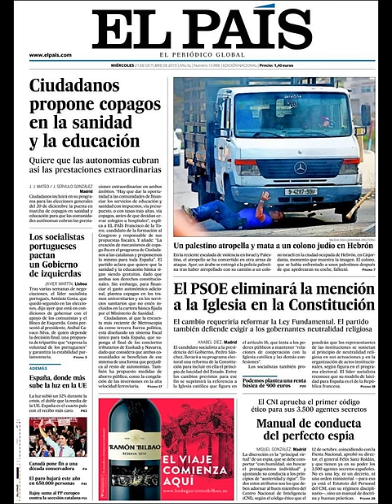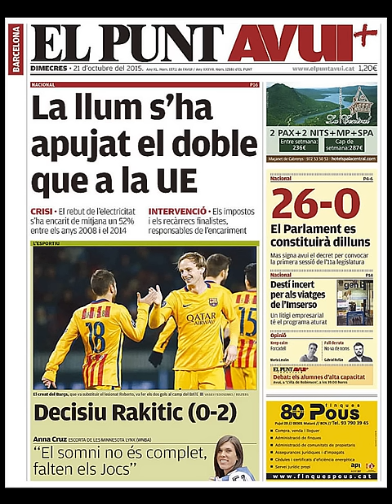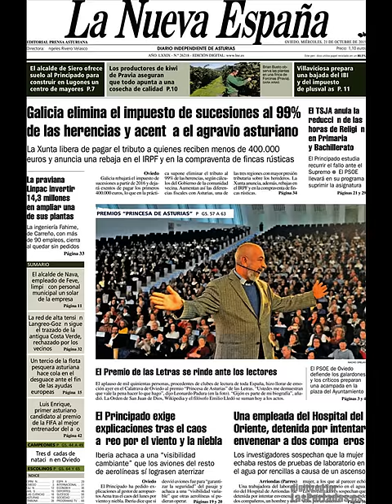Noticias Miércoles 21 Octubre 2015 Principales Titulares Portadas Diarios Periódicos España Spain